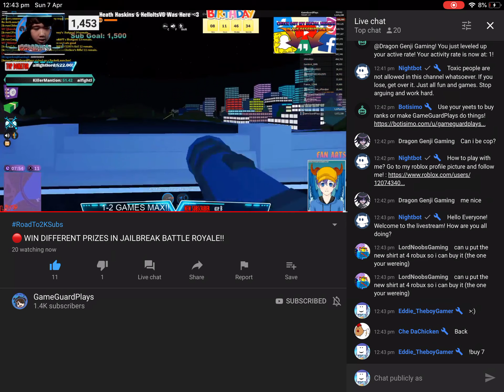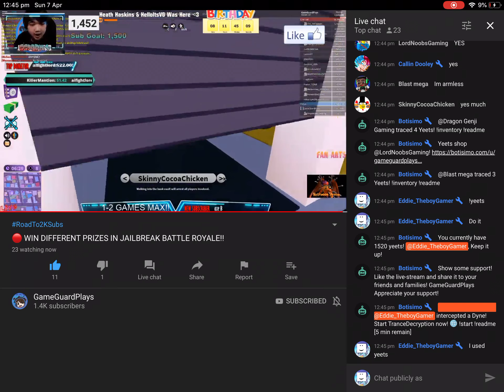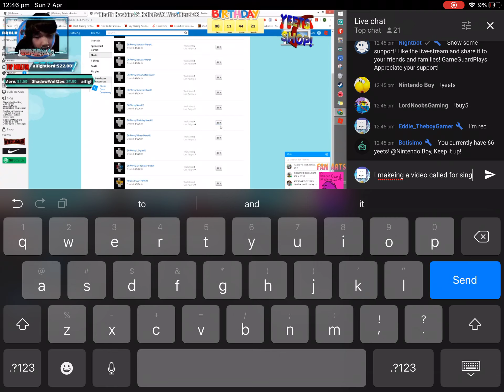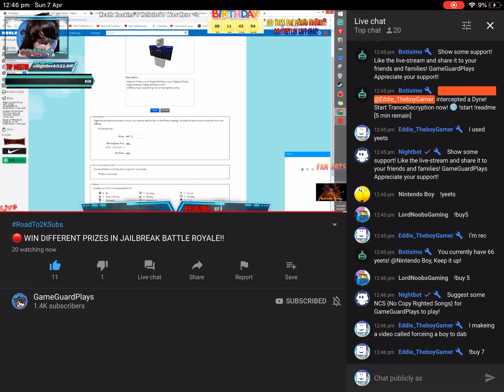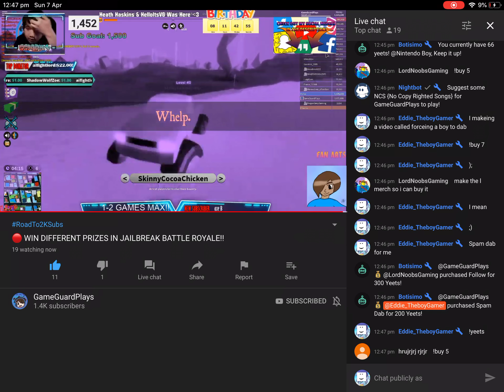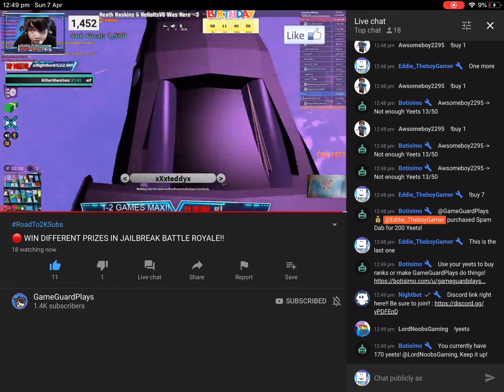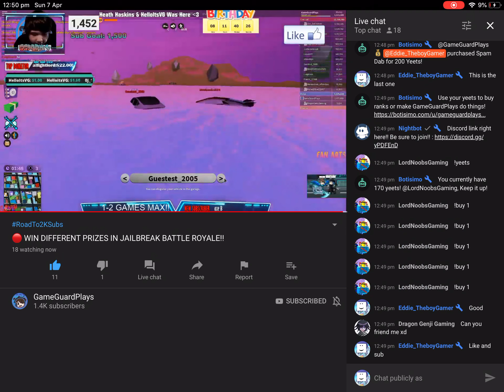Forcing a Roblox YouTuber to dab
Be cool and sub to GameGuardPlays